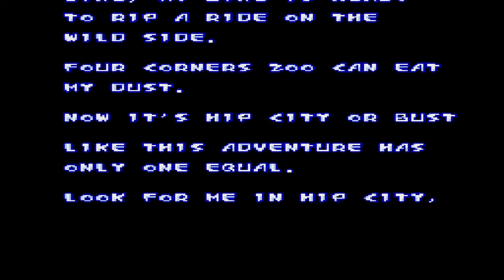Chester Cheetah: Too Cool to Fool (Mega Drive/Sega Genesis)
Chester Cheetah: Too Cool to Fool is a 1992 video game produced by Kaneko for the Sega Genesis and SNES, starred Cheetos mascot Chester Cheetah, only released in North America.

Chapters:
00:00 Introduction
00:20 Stage 1
03:44 Stage 2
05:53 Stage 3
09:00 Stage 4
14:30 Stage 5
17:07 Final Boss
19:19 Ending Game